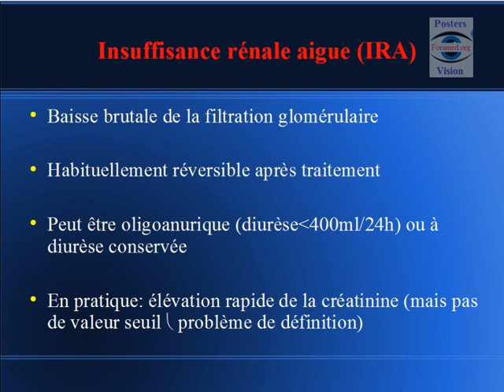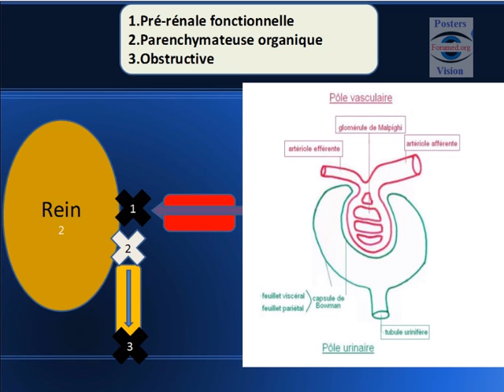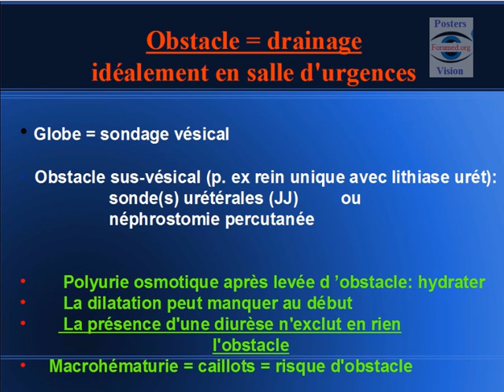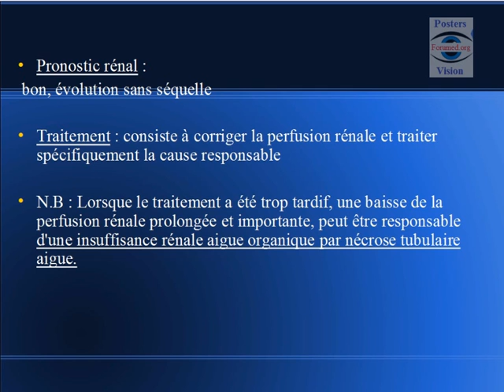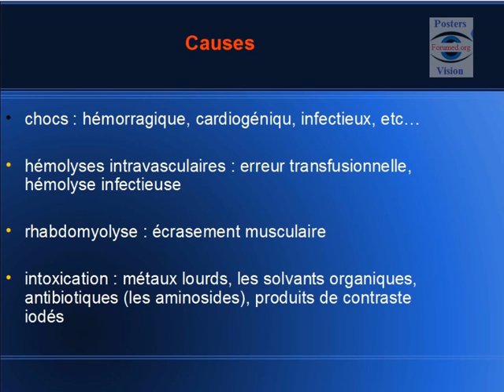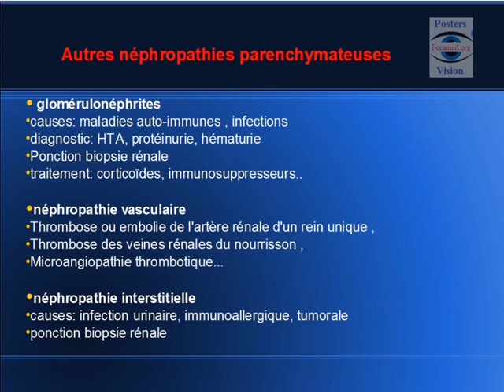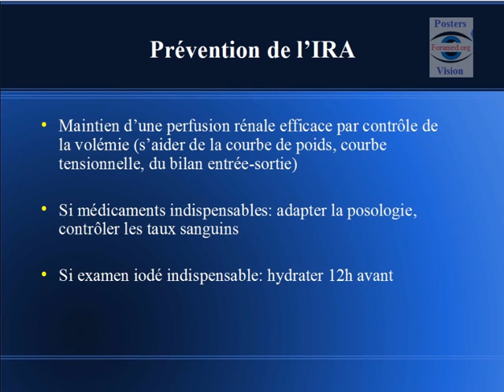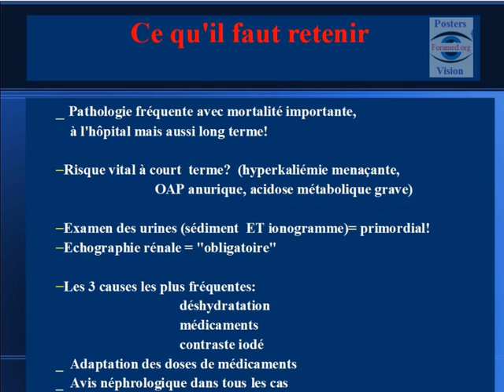Insuffisance Rénale Aigue conduite à tenir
Insuffisance Rénale Aigue définition
physiopathologie de l'insuffisance rénale aigue
insuffisance rénale aigue fonctionnelle
insuffisance rénale aigue organique
conduite à tenir devant une insuffisance rénale aigue, traitement
insuffisance rénale aigue complications
insuffisance rénale symptomes
insuffisance rénale modérée
insuffisance rénale terminale sévère